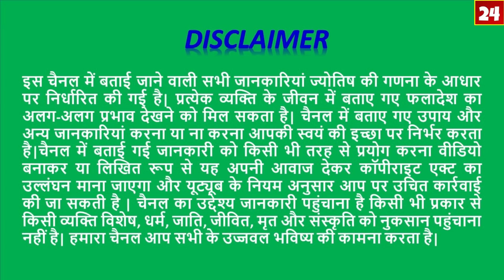Kumbh Rashi/कुंभ/AQUARIUS/2019 se 2051/कौन से हैं वह वर्ष जिनमें चमकेगी किस्मत/होगा पूर्ण भाग्य उदय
कुंभ राशि सभी महिला पुरुष या जानना चाहते होंगे कि कब उनका भाग्य उदय होगा या कहें संपूर्ण भाग उदय होगा कब उनका विवाह संपन्न होगा कब उन्हें जीवन की प्रत्येक खुशियां प्राप्त होंगे 2019 से लेकर 2051 के बीच में कौन-कौन से वर्षों में आप को बड़ी कामयाबी मिलेगी कब आपका भाग्योदय होगा विवाह के लिए उपयुक्त वर्ष कौन सा होगा हर छोटी बड़ी कामयाबी के लिए कुंभ राशि को कितना इंतजार करना है यह सभी जानकारी आपको इस वीडियो में मिल जाएगी और कौन सा उपाय जो आपको और भाग्यशाली बना सकता है कुंभ राशि के सभी महिला पुरुष बच्चे इस वीडियो को देखकर लाभ उठाएं और कब क्या कैसे होना है इसकी जानकारी प्राप्त करें हेलो नमस्कार

Kumbh Rashi/कुंभ/AQUARIUS/2019 se 2051/कौन से हैं वह वर्ष जिनमें चमकेगी किस्मत/होगा पूर्ण भाग्य उदय/Astro Sachin